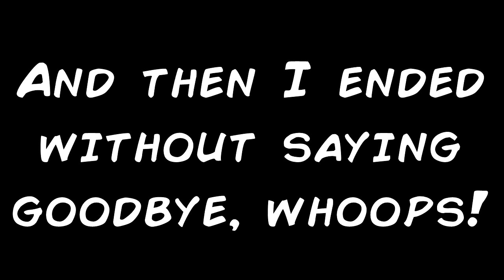Adventures of Cecilia B Smith - Skyrim #1 - Sick bow bro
Still ill! It sucks! But Skyrim is awesome!
I started a new character for a bunch of changes I made to the list of mods I have so I figured I'd start sharing my adventures with you!
Enjoy! :D